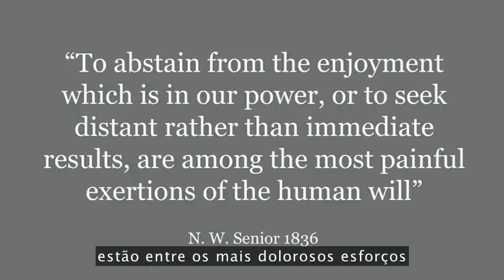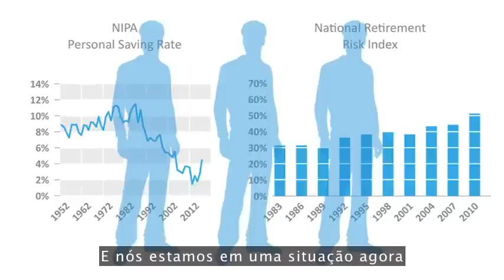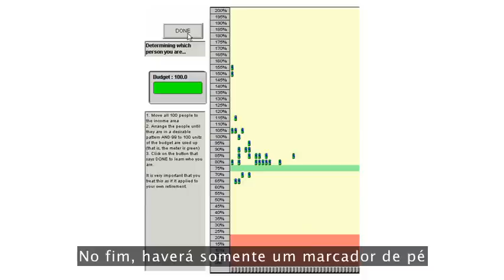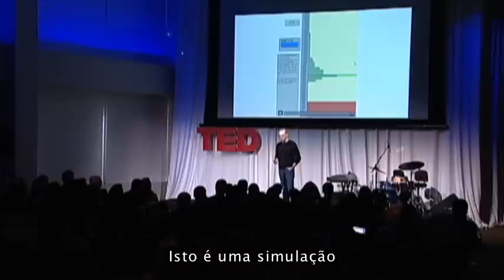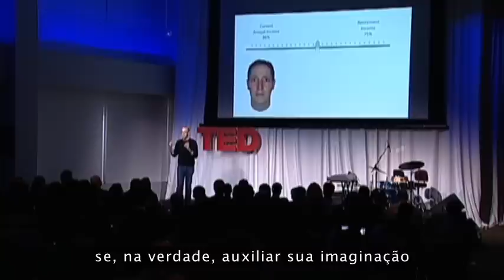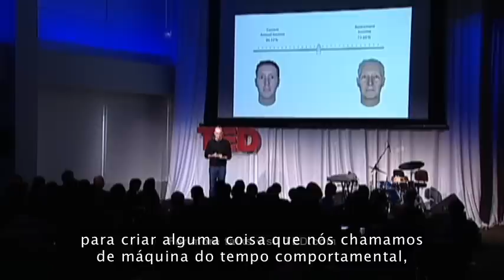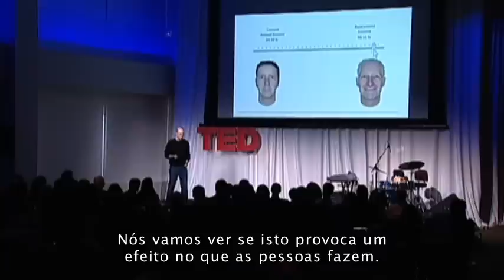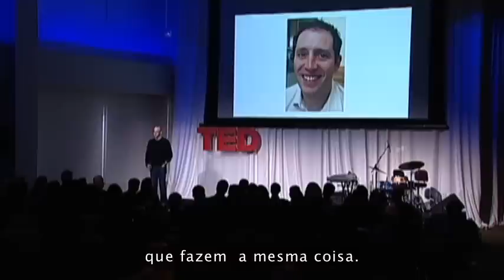TED Talks | Daniel Goldstein (legendado)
Daniel Goldstein explica como é difícil equilibrar seu eu presente e eu futuro. Aprenda também a importância do equilíbrio em sua vida financeira